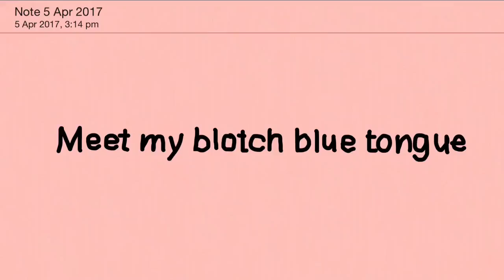Meet my blotch blue tongue lizard